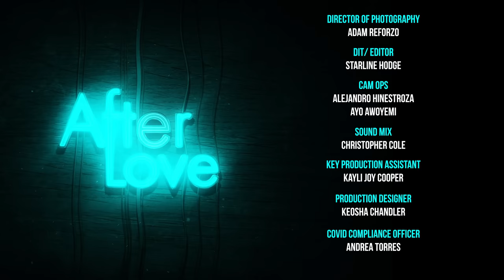Your Past Does Not Define You | After Love | S3E3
Adrienne "Gammy" Banfield & Rodney Norris sit down with Codie & Tommy to discuss the ways in which their past traumas, patterns, and insecurities jeopardized their current marriage and what it took for them - and their partners - to break cycles and show up authentically.

The Shows You Love and NEW BL+ Originals & FULL EPISODES!